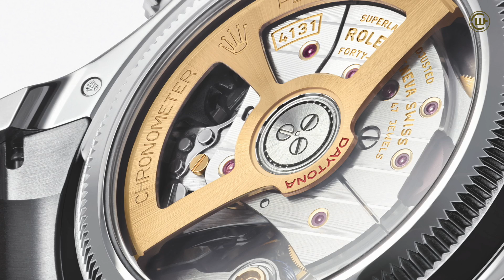Rolex: Die neue Daytona 126500 und ihre Varianten sowie die neue Linie Perpetual mit dem Modell 1908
Unsere Highlights unter den Rolex-Neuheiten 2023 sind die neue Daytona – vom Stahlmodell Ref. 126500LN bis zur Platinversion – sowie die ganz neu eingeführte Linie Perpetual (nicht zu verwechseln mit Oyster Perpetual), die die Nachfolgerin der Cellini ist.
Inhalt:
0:01 Intro
0:41 Die neue Daytona
0:55 Vergleich neues Stahlmodell (126500) mit dem alten (116500)
2:21 Das neue Chronographenwerk Kaliber 4131
3:08 Die 5 Versionen der neuen Daytona
3:43 Die neue Linie Perpetual
5:01 Das neue Automatikkaliber 7140
5:19 Technische Daten
5:34 Bewertung und Outro